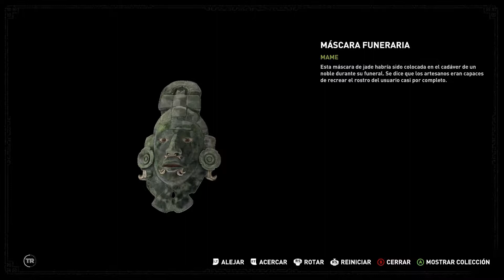SHADOW OF THE TOMB RAIDER - CAP. 16 l EXPLORANDO PAITITI